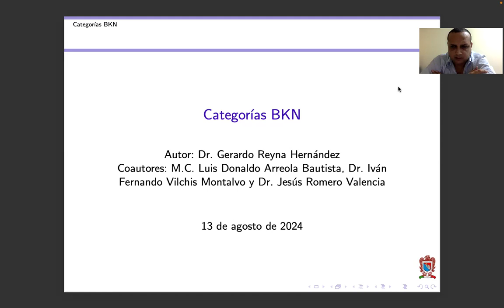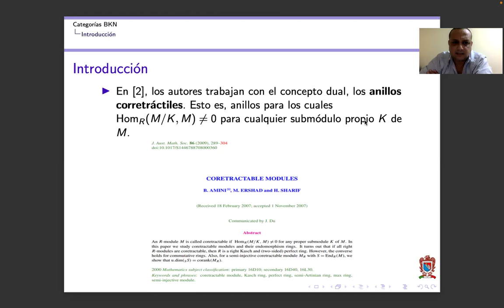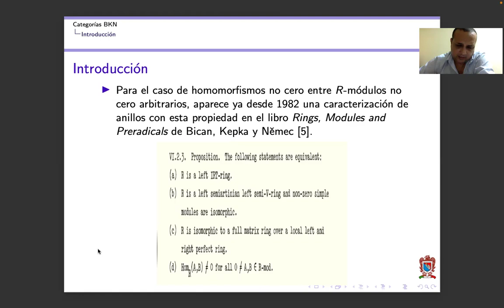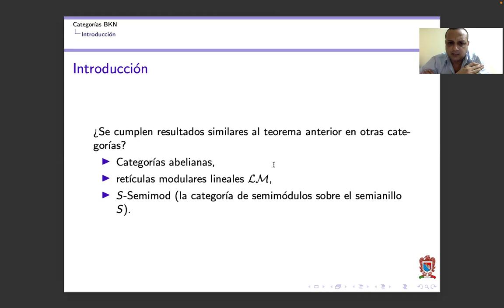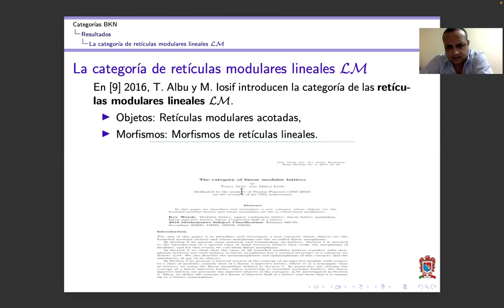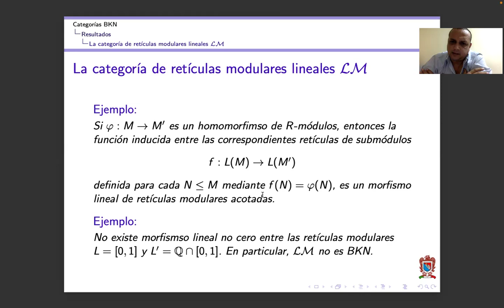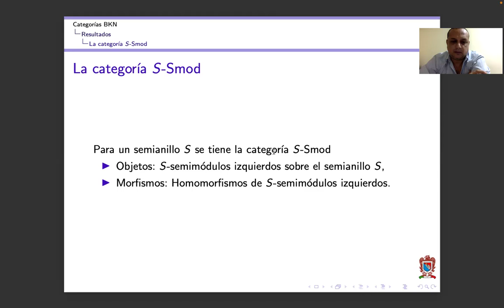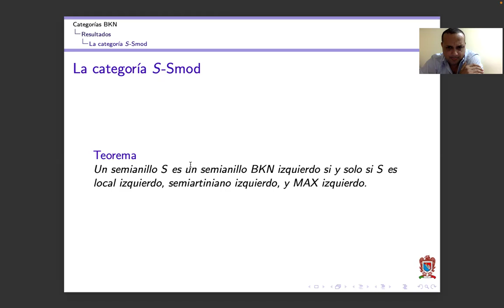57CNSMM | "Categorías BKN"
57CNSMM | "Categorías BKN"
Ponente: Gerardo Reyna Hernández
Área: Álgebra